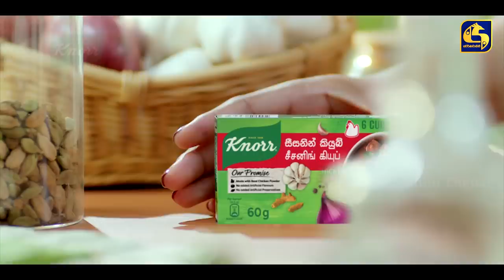Paara Dige Episode 59 || පාර දිගේ || 10th August 2021